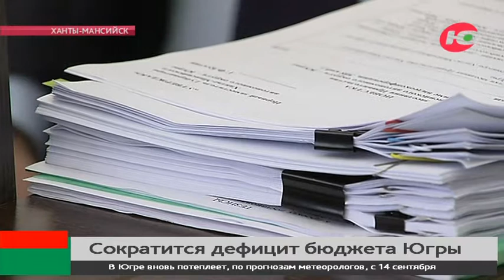Дефицит бюджета Югры сократится почти в три раза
Власти Югры предложили сократить дефицит бюджета почти в 3 раза. Поправки в главный финансовый документ были одобрены сегодня на заседании правительства округа.